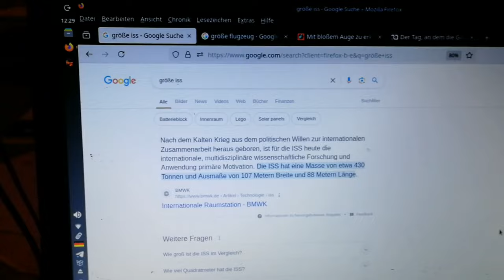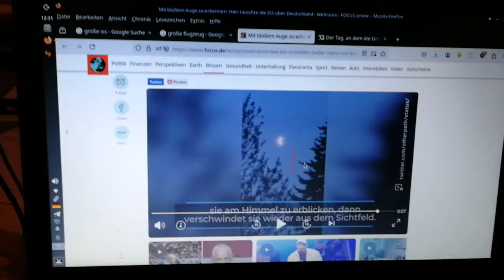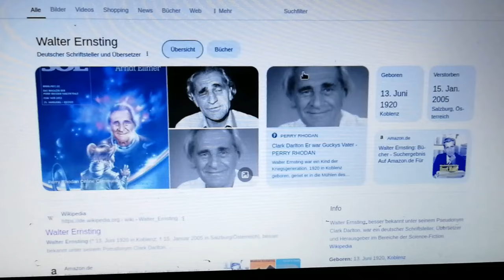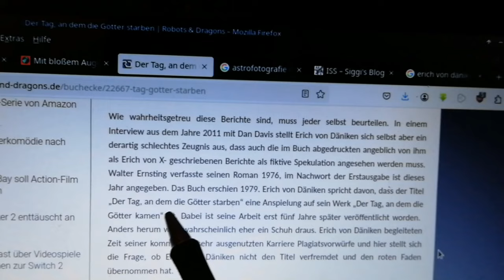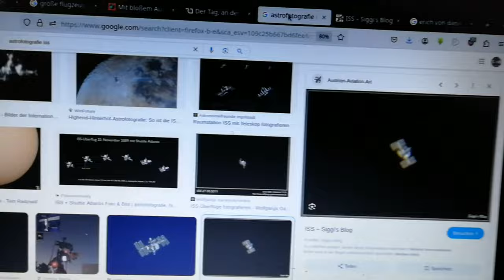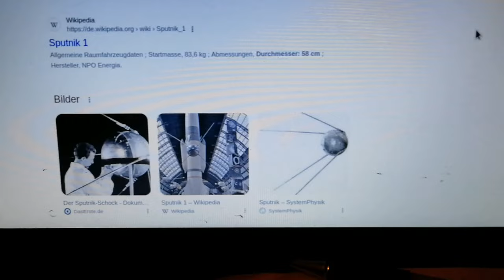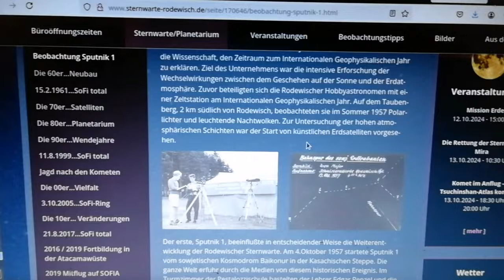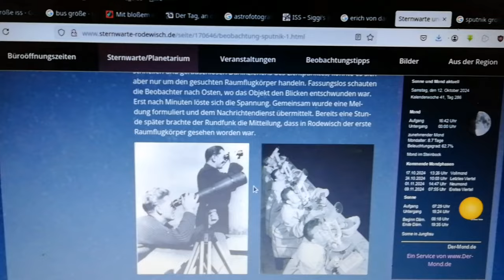Kann man ein Flugzeug in 400 km Entfernung sehen? Ist die ISS ein Hologramm?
Ab gewissen Dimensionen versagt unsere Wahrnehmung und wir müssen vertrauen.
Nur wem wir vertrauen sollten ist die Frage.
Einem 18Jährigen, der Abends mit einer Flasche Bier und nem Fernglas hingesetzt wurde um die größte Errungenschaft der Menschheit bis dato 1957, die Eroberung des Weltraums zu dokumentieren? Bin ich hier im falschen Film oder was?